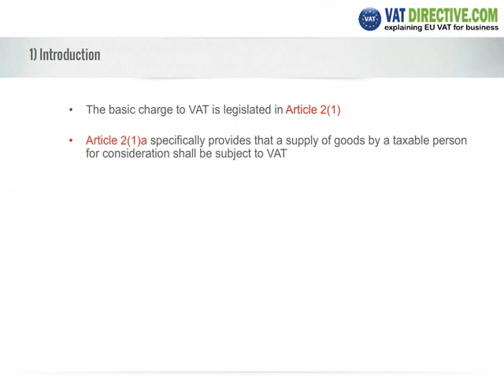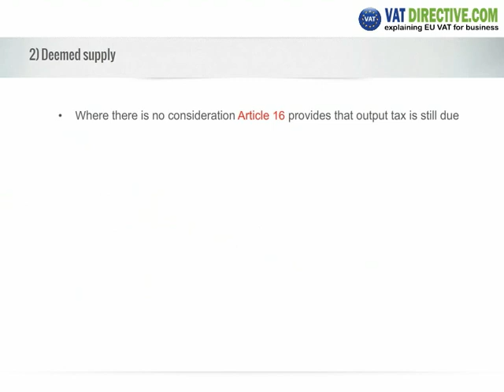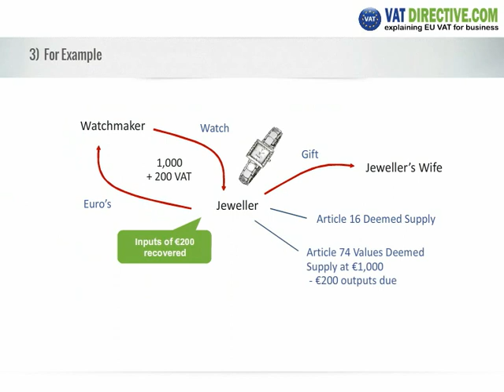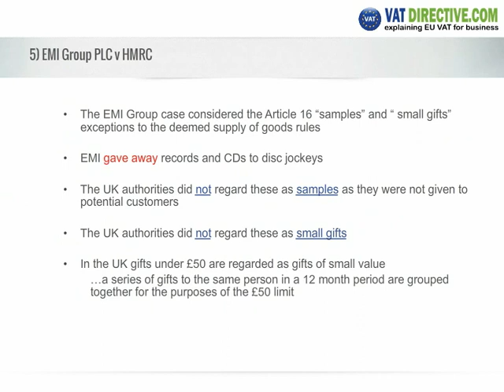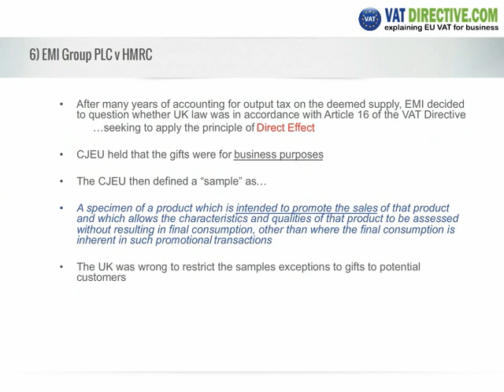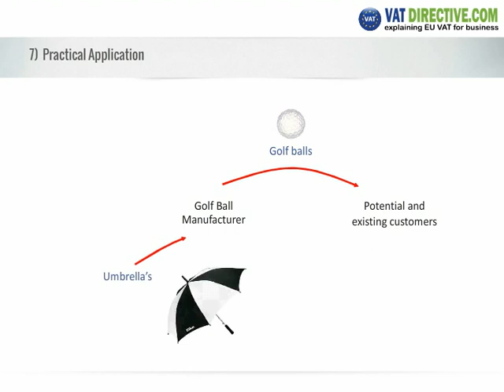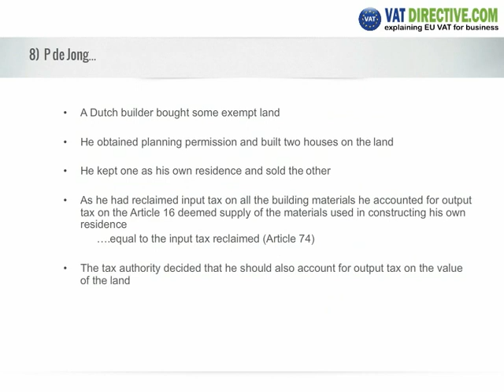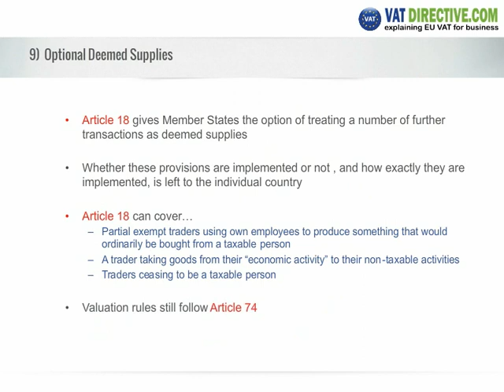Deemed Supply of Goods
The basic rule for a chargeable transaction requires there to be consideration paid by the purchaser. If there is no consideration, there is no supply within art.2(1)(a). If there was no rule to prevent it, this could lead to the avoidance of VAT by a final consumer who was also a trader or employed by a trader: the business could purchase goods and recover the VAT on the cost, then give them to the owner or to an employee without consideration. The Directive provides that this transaction is subject to an output tax charge which negates the possible VAT avoidance. The value of the transaction is considered in the chapter on ‘chargeable amount’.